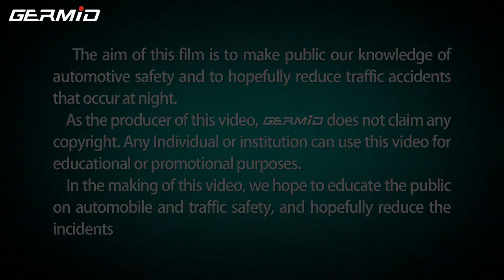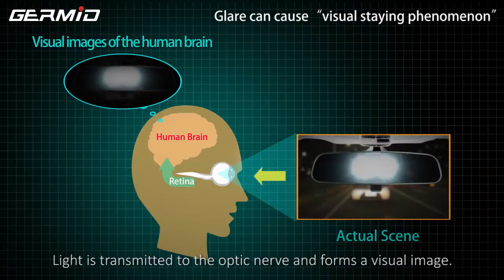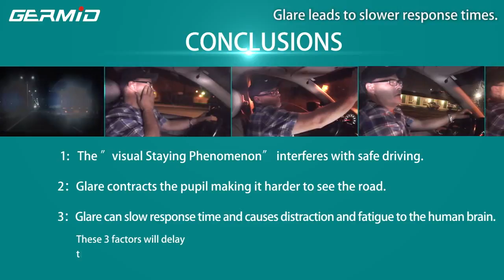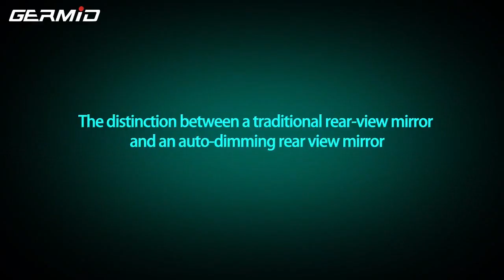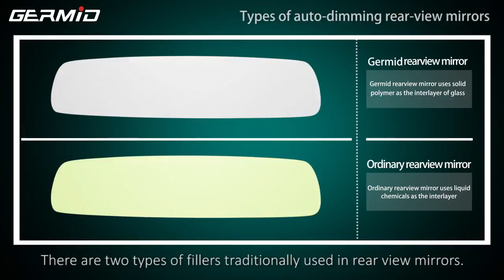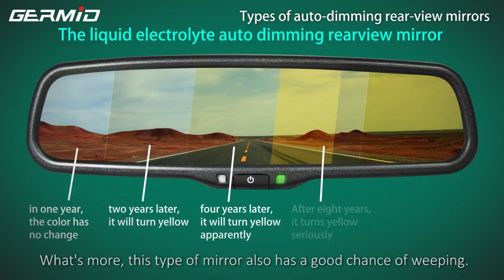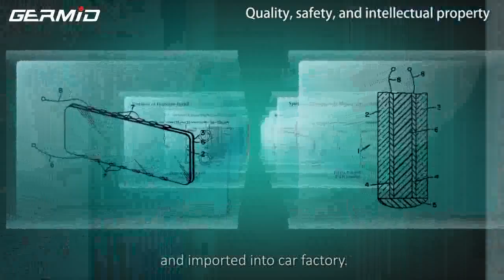Germid OEM design 4.3inch car mirror monitor with EC auto dimming and backup camera display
Key Feature:
Automatic activation when the reverse gear engage in .
The LCD monitor brightness adjustable automatically
High resolution (Digital) 4.3 inch LCD monitor
High brightness 1700cd/㎡
OEM design and E-mark approved
special mounting bracket for installation for special car . easy to install .
Two Video Inputs: AV1 to VCD/DVD/TV/GPS and etc (defaulted) AV2 for backup camera
Power Supply: DC12V
Resolution: 480*272
OSD Menu: Available
Aspect Ratio 16:9
Signal System: PAL/AUTO/NTSC
Power Consumption: 3.6W(Working) 0.3W (Standby)
This mirror LCD monitor switch on and showing the rear image behind the vehicle when reverse gear is engaged.The driver can see if are there any children,adults,pets or objects are in the 'danger' zone
Does this mirror bracket works for my car?
In the package, we send a default bracket which compatible with original windshield bracket of most Toyota,Honda .Ford .Nissan Audi Hyundai KIA .Buick
Chevrolet .Chrysler .Cadillac .Dodge .ISUZU.JEEP .Lexus.MITISUBISHI .Mazda .RENAULT.SUZUKI .Volkswagen .etc .
and you can also email us and send us picture for your car original mirror bracket . and you'd better leave message to us and let us know your car brand model .
What is auto-dimming function ?
The auto-dimming of our mirror works automatically when you start the engine, and the indicator will light up. The light sensor in the back of the rearview mirror will always detect the ambient light. The auto-dimming doesn't work in the broad day for the adequate daylight. However, when nightfall and the ambient light is weak, the auto-dimming starts to work and
Automatically dims to eliminate the glare of rearward-approaching vehicles. Furthermore, the degree of brightness of the auto-dimming glass depends on the level of the light. The stronger the light from the back of the car is, the darker the glass is. Hence it protects drivers from becoming dizzy and avoiding car accident.

1.With auto-dimming this mirror monitor will reduce headlight glare to the driver and display the backup camera. It's super bright 4.3" display keeps the driver informed of what's behind him and the auto dimming reduces glare from what's behind him 。 it make sure a safer night driving .
2 This Replacement Mirror Monitor is so good looking you'll catch yourself looking at it rather than the reflection. Its 4.3" monitor is placed to the left of the mirror while the entire surface is reflective and acts as a mirror.  For an absolute perfect backing up experience, this monitor comes with adjustable grid lines, allowing you to adjust the grid lines to be completely accurate regardless where you mount the camera.
3. Auto adjusting brightness of 4.3" LCD monitor display
Original equipment look and good quality, clear and colorful picture, automatic activation when selecting reverse
4 Super brightness screen with auto adjusting brightness
5 Adjustable parking line with remote control